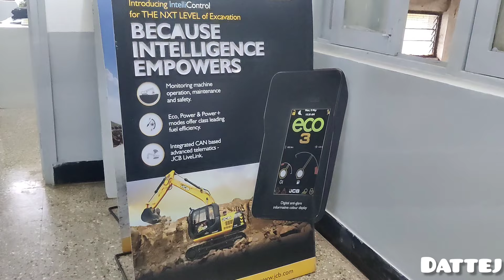our new jcb Excavator | नया बुल्डोजर | vlog 04